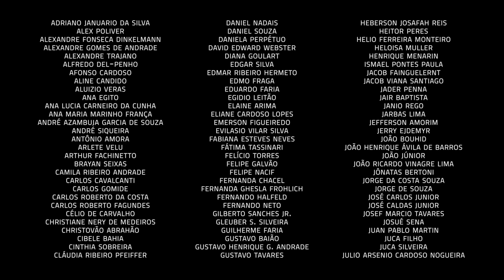Um Café Lá em Casa com Marcelo Coelho e Nelson Faria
Venha fazer esse café com a gente e tenha benefícios exclusivos do clube de assinantes:

Músicas:
1. Tema para Lili - Marcelo Coelho
2. Essa é Nossa - Nelson Faria e Marcelo Coelho
3. Blues Pro-Grama - Marcelo Coelho

Marcelo Coelho é um dos grandes músicos da música instrumental brasileira e, com grande destaque na Europa e nos Estados Unidos. Além de se destacar no saxofone e como compositor, Marcelo Coelho tem uma carreira brilhante como pesquisador, acabou de concluir seu pós-doutorado em composição pela USP; fez doutorado em composição pela UNICAMP, mestrado em Jazz Performance pela University of Miami e bacharelado em Música Popular pela UNICAMP.

O Árabe da Gávea

MARCELO COELHO

O saxofonista e compositor Marcelo Coelho acumula extensa carreira nas qualidades de instrumentista, compositor, educador e pesquisador na área musical.

Como educador, acumula passagens como educador em instituições nos EUA: Music Education Center, Weston, FL, Aukela Christian Academy, Hollywood, FL, e St. Bartholomew Catholic School, Miramar, FL.  No Brasil, leciona na Faculdade de Música Souza Lima/Berklee College of Music onde também atua como coordenador do curso de Pós-Graduação em Processos Criativos em Música Popular: Composição, Arranjo e Improvisação.

Como pesquisador, concluiu o pós-doutorado em composição pela USP, dando seqüência à carreira acadêmica que compreende também seu doutorado em composição pela UNICAMP, mestrado em Jazz Performance pela University of Miami, e bacharelado em Música Popular pela UNICAMP.

Como instrumentista, Marcelo Coelho já atuou ao lado de importantes músicos de jazz: David Liebman, Bob Mintzer, Didier Lockwood, Phil Markowitz, Gene Perla, Rick Peckham, Ed Sarah, Ronan Guilfoyle, Vincent Gardner, Ron Miller, Phil DeGreg, Cliff Korman e outros. Dentre os músicos brasileiros estão Hermeto Pascoal, Guinga, Caetano Veloso, Sizão Machado, Sérgio Barroso, Naylor Proveta, Célio Barros e outros.

NELSON FARIA